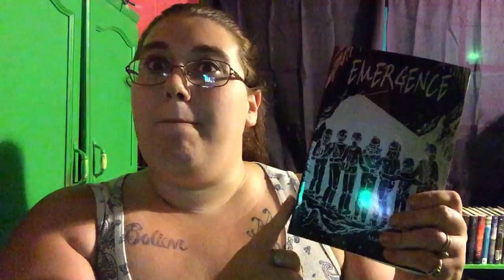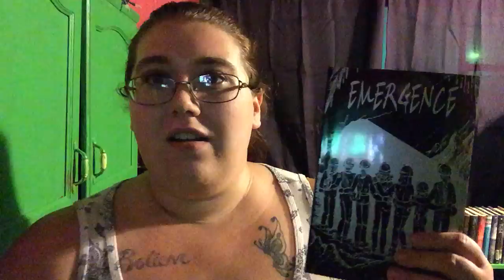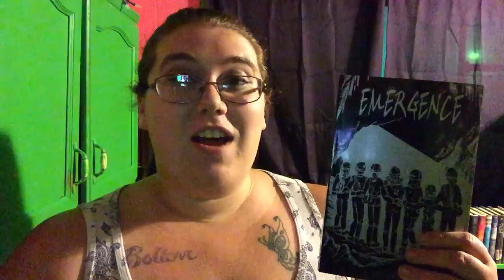Emergance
Oh I just loved this book I got while I was on vacation.